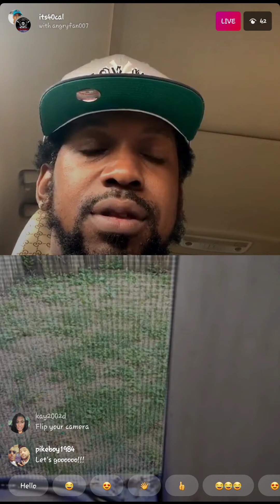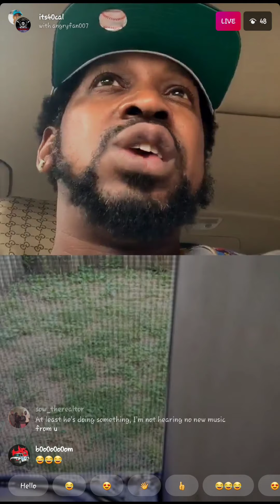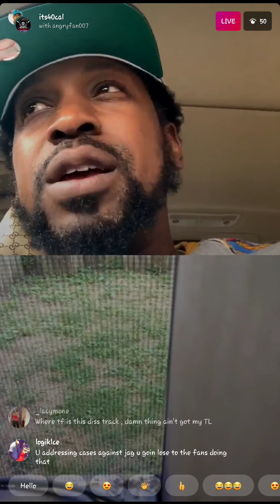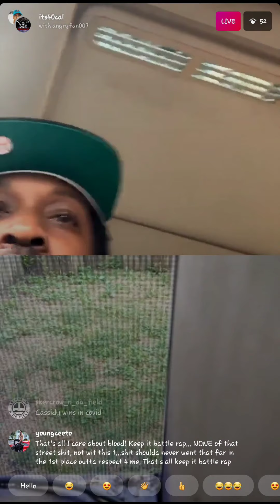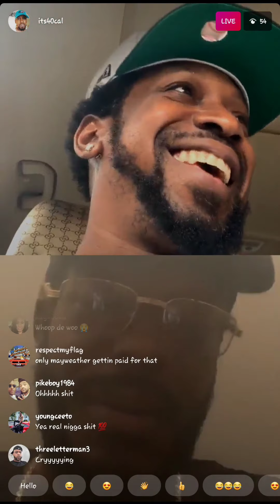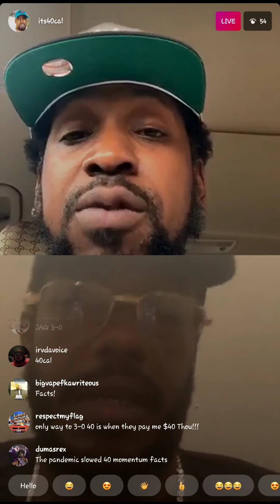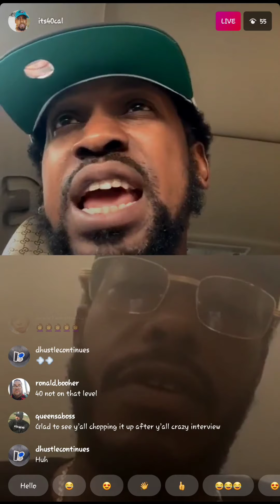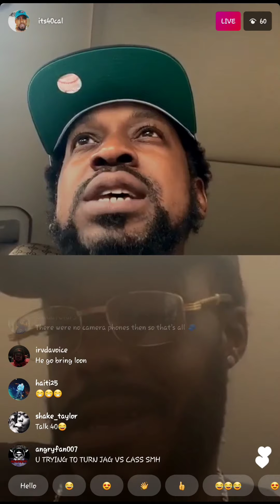ON CASSIDY DISSTRACK THEN JAG CHIMES IN 40CalVSJag